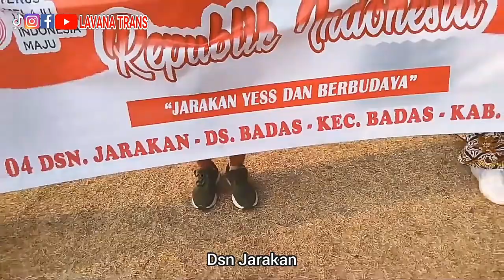Raksasa Naga Puspa Jarakan Hebohkan Penonton Karnaval Desa Badas 2023